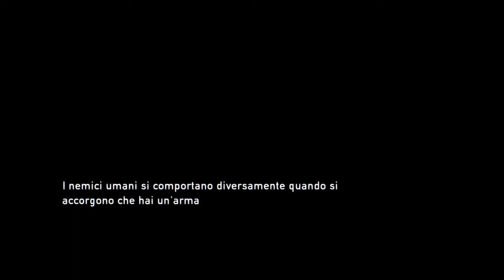The Last of Us ellie che nome strano